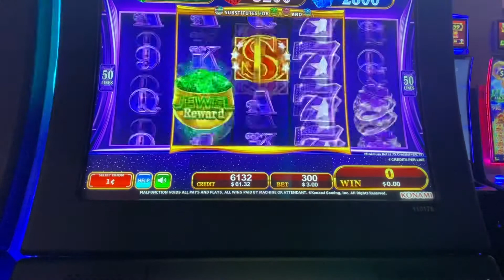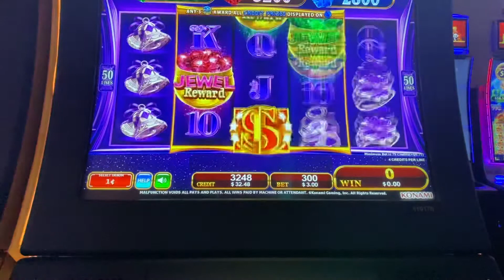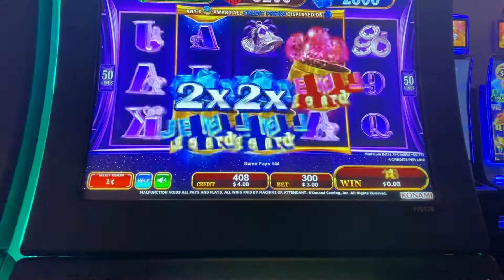JJk jackpots desilusión total no permiso para jugar en High limit san Manuel casino guuuuau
No nos dietó permiso de jugar el el cuarto de que me gusta High limit creo que eso se bio mal por parte de los en cargados nunca Ania teñido problemas Aki estoy en estos momentos en el casino subiendo mis vídeos porque no pude segir jugando perdí 8300 en total desde ke yege todo se bio mal y aún así desidi jugar y perdí guaaaau